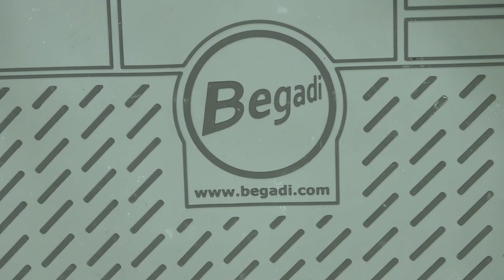Begadi MAG GUIDE SET für Low- & MidCap Magazine (18teilig)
[DE] Kurzes Infovideo zum Mag Guide Set
[EN] Short info video for the Mag Guide Set